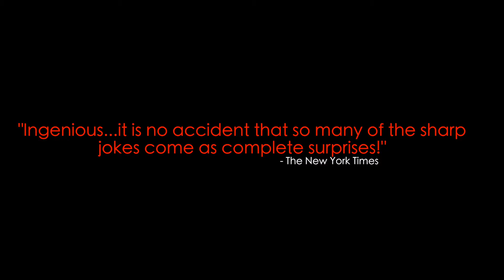CIRCLE Trailer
SEX. POWER. INTIMACY. DESIRE.
In this award-winning comedy, 2 actors play 8 characters—
gay, straight and bi—linked in a hilarious daisy-chain of
sexual encounters from New York to LA and back.

The New York Times raved:
"Ingenious...it is no accident that so many of the sharp jokes come as complete surprises!"

Radley Metzger proclaimed:
"Suzanne Bachner's CIRCLE, is the finest adaptation of the Schnitzler classic, LA RONDE, since the Max Orphuls masterpiece film!"

Martin Denton of NYTheater Now declared CIRCLE:
“One of the Biggest Hits in Indie Theater History!”